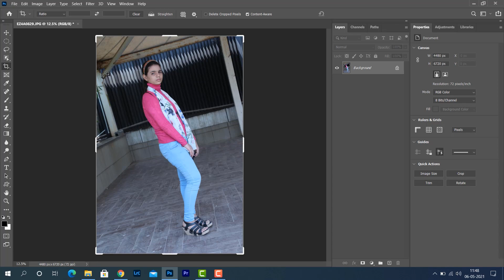1-minute Photoshop tips and tricks | Use of straighten in Crop tool | Hindi | ep 11 | Abhay Sawant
In this episode, Mr. Abhay Sawant who is our photoshop expert tries to explain the use of straightening tool in crop tool.